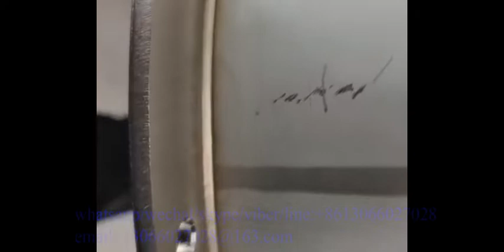how to weld RPV pressure vessel pressurized container with fiber laser welding machine